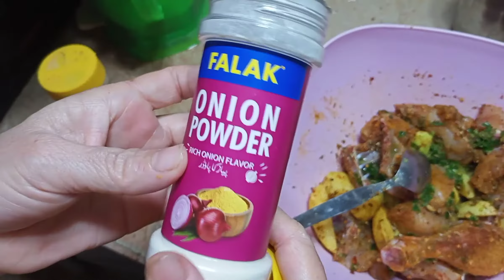Chicken Creamy Karahi Recipe By kitchen With Manahil | Yanbo Beach